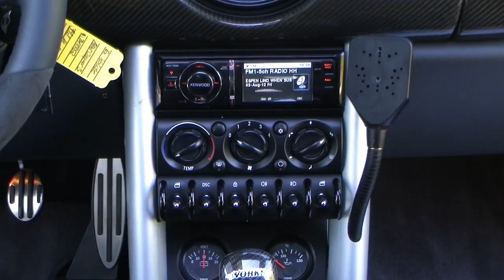Autohaus S+K Mini Cooper S Cooper Works Silbermetallic D18868 Lederausstattung Panorama Glasdach